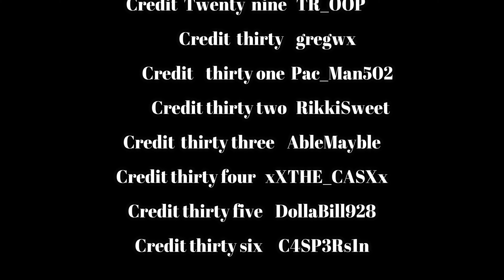Leia is Hera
This is a part of my Deity montage series. If you like this one,there is plenty others you can view. Star wars battlefront is my favorite game, I hope these videos show the love and passion I have for the game.Hope you like it. Thanks